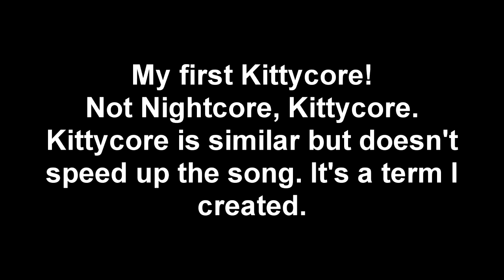Kittycore - Chuck E by Helen Henny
Helen Henny - Chuck E

This is my first Kittycore. I might do a full-fledged Nightcore sometime, but this is also to show off my old fictional counterpart, Kitty. When my nickname changed to Minty, my counterpart became Minty the Good Witch, but Kitty remained alive as her cousin.
More about Kitty will soon be published on DeviantArt. She already has an image and brief description, but more is coming.